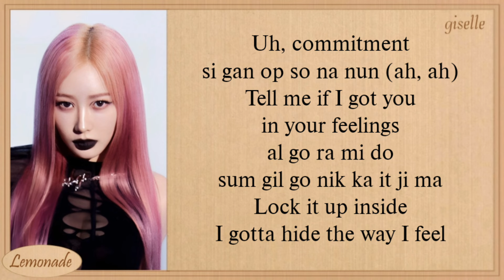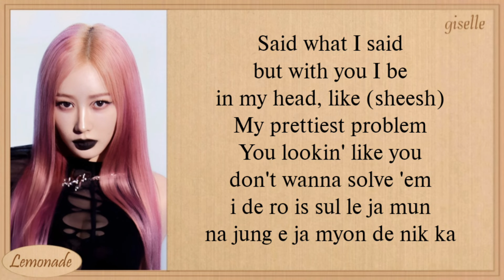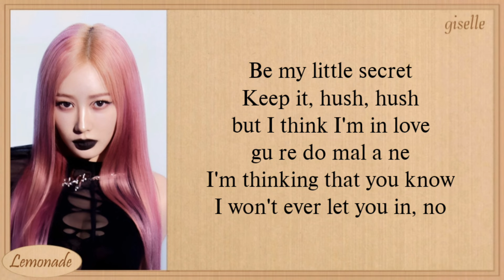GISELLE Dopamine Easy Lyrics